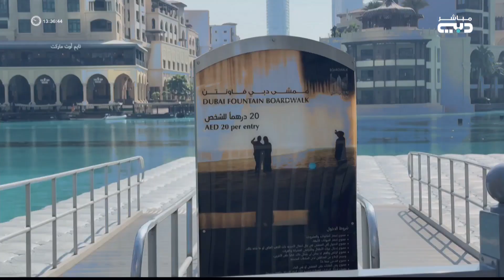خالد العوضي - مغامر وصانع محتوى